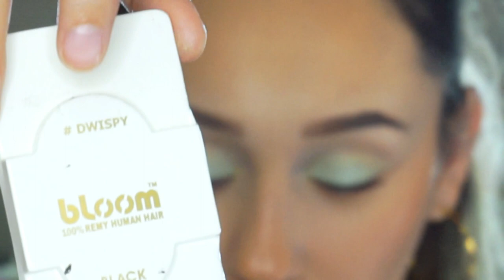Bissú cosmetics: Smokey eyes en color menta | Liz Guajardo MUA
Pues nada, un look sencillo para mi, ya sin tanto estrés de que quedara perfecto, y aparte un color tan precioso como este, gracias por existir color menta!

- Productos utilizados - 🤓
Bissú Cosmetics:
Cuarteto No 41
Contornos No 02 Medio a Bronceado
Tintaline 01 Negro

Magic Mabelle
Delineador líquido No 90

L.A Colors
Lip Paint cube Coffee Date